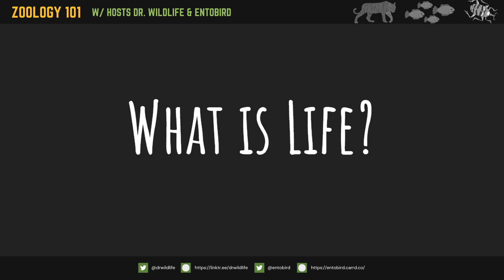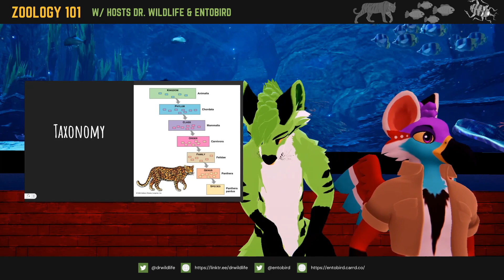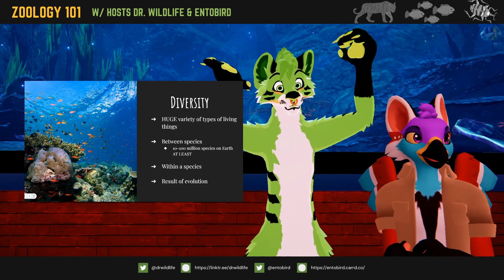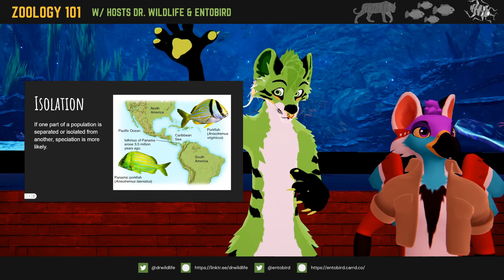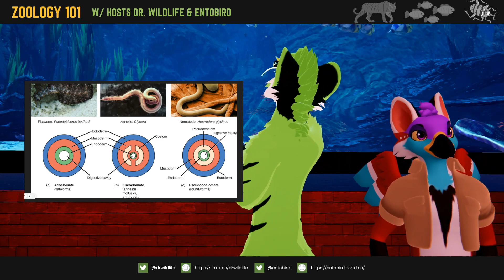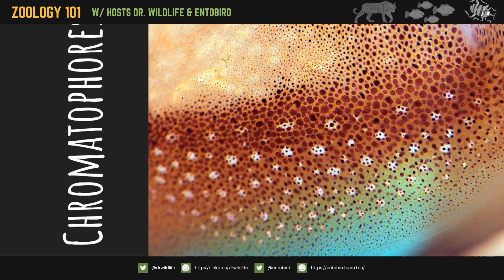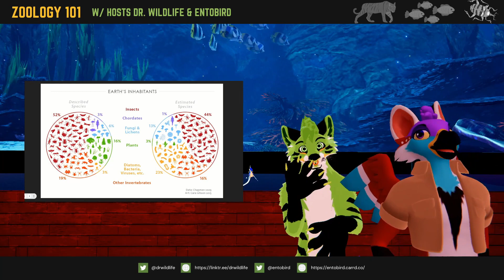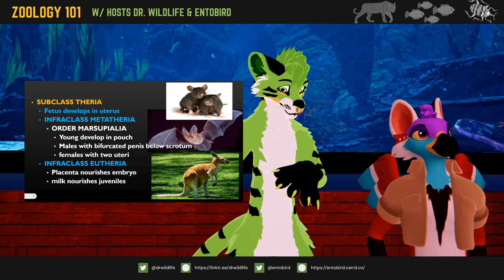Zoology 101 w/ Dr. Wildlife & Entobird - CozyCon Sep 2022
Ever seen a full semester zoology course combined into ONE HOUR?  Well, you're about to! / @DrWildlife ) and Entobird / @entobird ) for a wacky crash course into zoology fact and fiction.